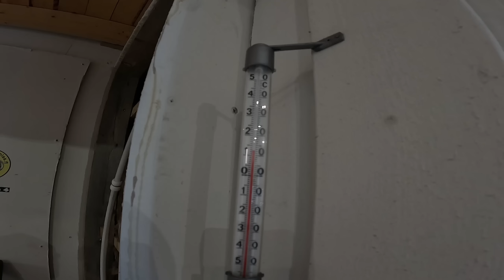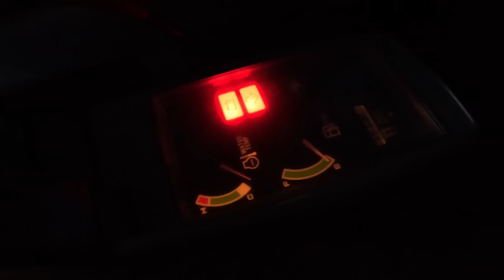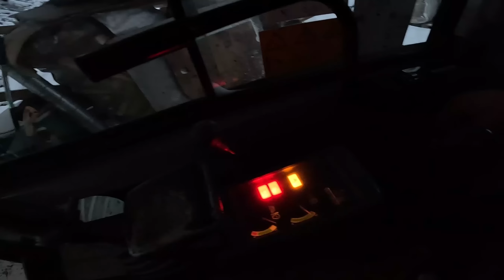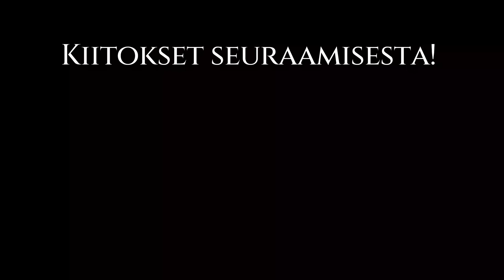GoPro Videota Valmetin hytistä - Kaivinkoneen COLD START - Hallin lämmitysnesteelle pakkaskoe!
Sunnuntain touhuamiset, kun aurataan lunta poikkeen ja GoPro on laitettu "päähän" kuvaamaan ONBOARD filmiä, vaihdetaan Honda Civic moottorinöljyt ja suoritetaan Kobelcon minikaivurille videon lopussa -10°C Cold Start todella huonolla akulla.

Videon lopussa on PAKKASKOE Hallivesikierron nesteelle. Jätin ulos -13/-10°C pakkaseen 5h ajaksi nesteestä näytteen.

Just Sunday working in the garage and outdoor. Snow plowing, oil change and excavator Cold start with very bad&old battery.